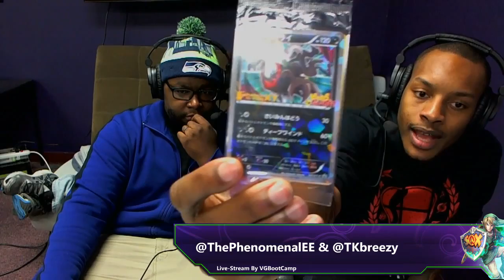GF: Xanadu 11/4/14 - Pink Fresh (Ness/Lucas) vs. Seagull Joe (Diddy)